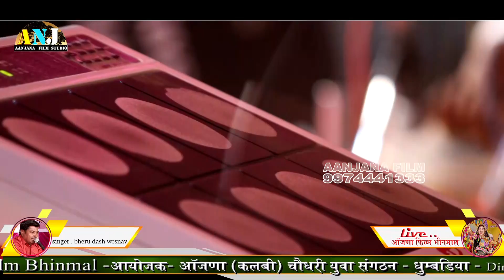Lila kalbeliya लीला कालबेलिया || ने ऐसा डान्स किया कि सब देखते रे गये भेरूदास की आवाज में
We Presented By Aanjana Film Studio
                       the  Most Popular Youtube Channel
    AANJANA ,MUSIC FILM

 This Company Presented By
               New Rajasthani Album Song  & Video
               New Rajasthani Bhajan Song    & Video
               Traditional Song     & Video
               All Type Rajasthani Culture Songs & Videos

Singer - Ramesh Patel Luni
Video - Aanjana Film Studio
Director - MR. Chhagan Bhai Choudhary
Co. Founder - Kalpesh Choudhary
Sound -Priyanka Sound Sayla
Edit By - Kalpesh Choudhary
Copyright - AANJANA MUSIC FILM
Company - AANJANA MUSIC FILM
Track - Rajasthani Bhajan
Orgainzed - श्री आँजणा पटेल समाज धुम्बडिया
Palace - Dhumbadiya - Bhinmal Jalore

 ☛Connect with  Aanjana  Film Studio☚

                              ►Special Thanks ►
: Kailash Patel. Satish Patel. Harish Patel loonawas Uttam Singh Vagavas. Raju dada Bhai Suresh King Daspa Gopal Ropasi .Ramesh  Patel RP Suresh Patel Ruchiyar Vachnaram Kavtra [ Sharwan Kumar } ,Ramesh Nimbavas  Ramesh s NimbavasRaju bhai kavtra Jitu bhai Nimbavas Vikram nimbavas Uttam patel ruchiyar Govind patel  laxman patel navapura R k bhati narsana Nareshji ruchiyar Bijaram Ruchiyar  - Bijaram Kushlapura Suresh Patel Kavtra - Khedaram Patel

      ►Digital Media Supporter
☛ श्री राष्ट्रीय राजेश्वर सेवा समिति
☛ आँजणा कलबी आईटी सेल टीम
☛Shri Shiv Shakti Telecom Kollam Kerla
☛ Kamlesh Telecom  Kamotha .Navi  Mumbai
☛- Raju Suthar Fans Club
☛ Ramesh Patel Luni Fans Club
☛Aashapura mobile kalol
☛Aanjana D,J Sound
☛ Viru Technical
☛Nutan Gehlot Fans

All Aanjana Films  Fans & Viewers Bhinmal